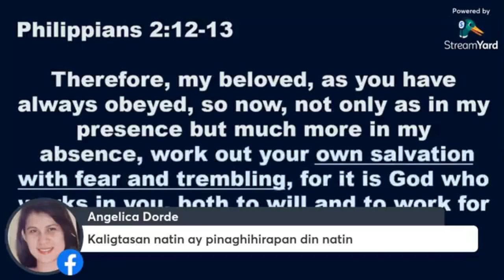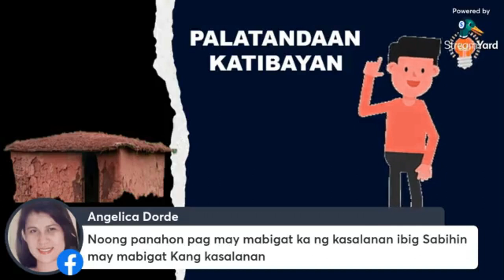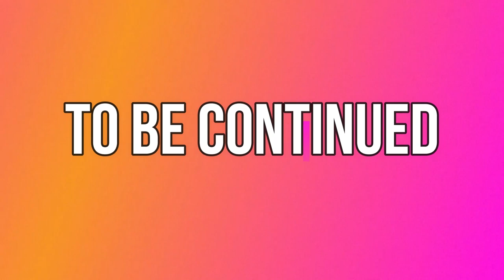Mk. 2.1-12 part 6 of 7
the paralytic healed